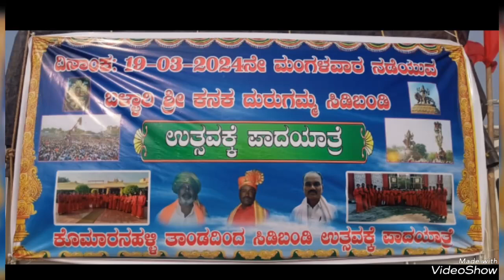ಬಳ್ಳಾರಿ ದುರ್ಗಮ್ಮ ದೇವಿಯ ಪಾದಯಾತ್ರೆ ಹೂವಿನ ಹಡಗಲಿ ತಾಲೂಕು 🙏🏼💐🙏🏼ಕೋಮಾರನಹಳ್ಳಿ ತಾಂಡ to ಬಳ್ಳಾರಿ.